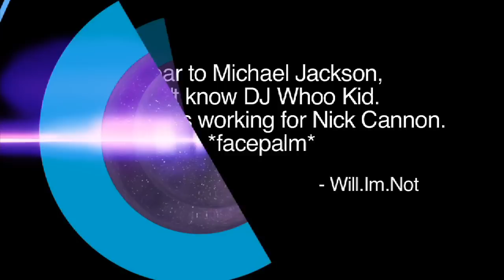The Whoolywood Shuffle w/ Rutina Wesley - Radioplanet.tv Exclusive.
Watch Rutina Wesley on the Whoolywood Shuffle w/ DJ Whoo Kid on SiriusXM Shade 45 in this exclusive RadioPlanet.tv video! and follow DJ Whoo Kid